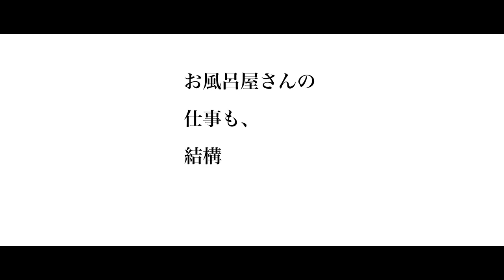Melancholic (Merankorikku) theatrical trailer - Seiji Tanaka-directed movie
Kazuhiko (Yôji Minagawa) graduates from a prestigious university, but he can't seem to get ahead in the world and starts working at a public bath. One day he discovers that in the afterhours, the bathhouse is rented out as a place for killing people.